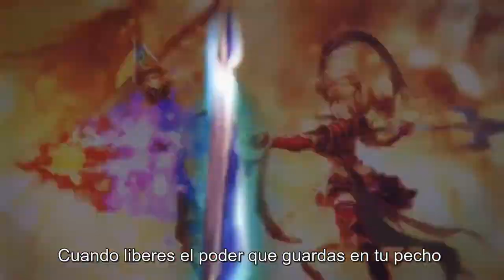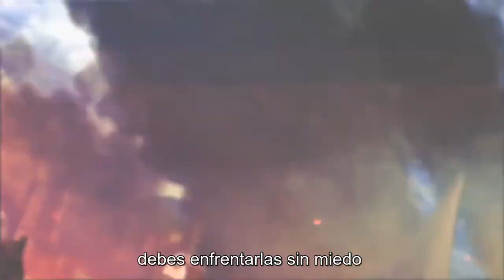Spoiler 1 Brigade of the sky | Shadowverse en Español